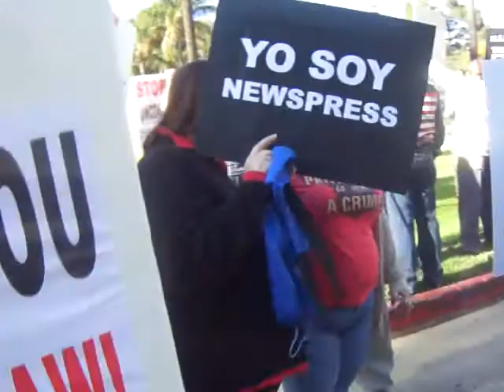Rabid Minutemen Tea Party Support Santa Barbara Press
Mintuemen Tea Party came out to support Santa Barbara Press after their controversial headline:  "Illegals Line Up for Driver's Licenses" (showing random brown people at the DMV.  Community fought back.  Minutemen to the rescue for Santa Barbara Press.